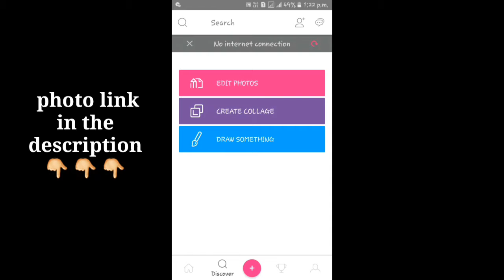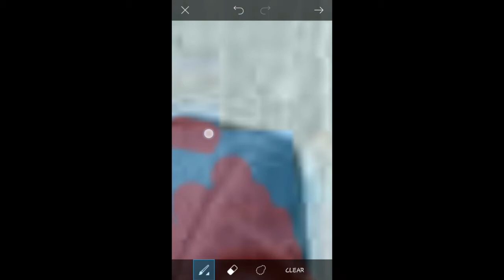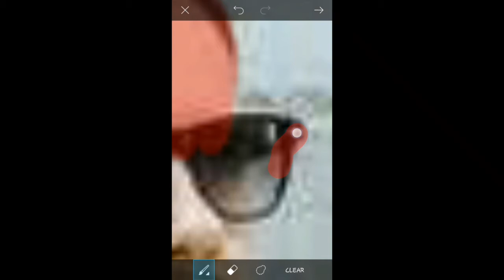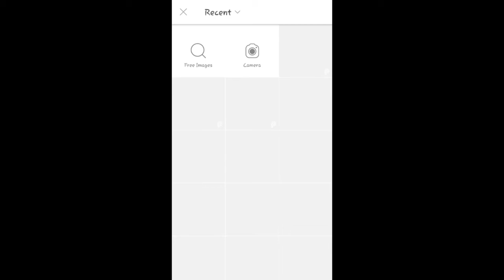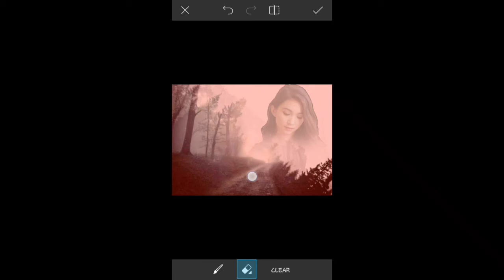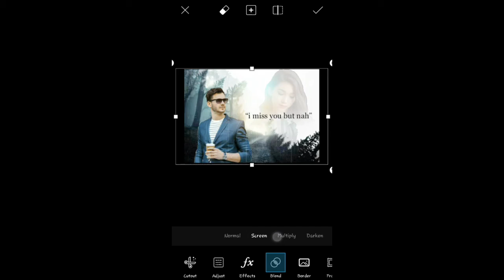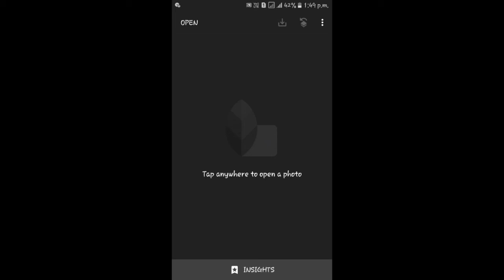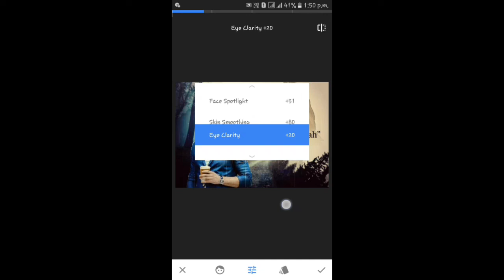Hamari adhuri kahani || picsart manipulation editing || Hindi/Urdu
Hello guy's my name is deep.
Aaj k iss video me mai aap ko bataunga ki Picsart ki madad se aap apni photo ko edit kese kar sakte hai.

Picsart Editing Alone Boy Manipulation

Alone boy Picsart editing

Direct image/photo link.